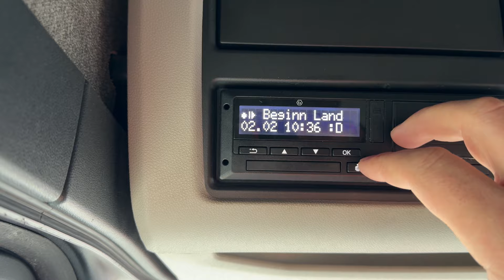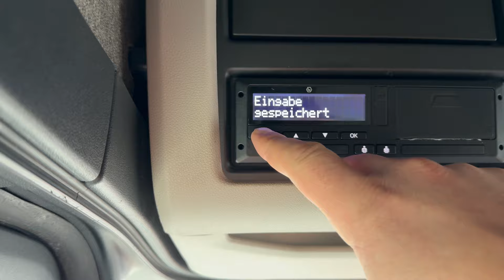Șofer de camion în Germania!Din nou prin Polonia cu Ilie în echipaj!